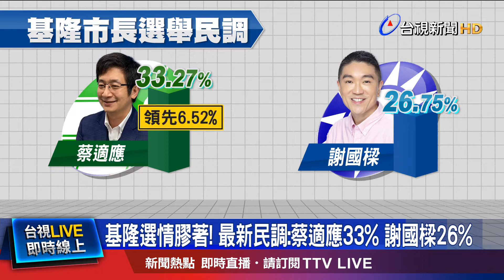綠委猛轟洗錢.隱匿財產 謝國樑預告打臉綠營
基隆市長選戰，藍綠競爭激烈，平面媒體最新民調，民進黨蔡適應，獲得33.27%支持率，領先國民黨謝國樑的26.75%。而綠營猛追謝國樑名下公司金流，蔡適應和民進黨立院黨團，(11日)再開記者會，質疑謝國樑名下多家公司，如今剩3家，是因為選舉才更換負責人，規避財產申報，以及金流不清等等問題。對此，謝國樑辦公室怒批，抹黑造謠，更要蔡適應近期的烏龍指控來道歉。